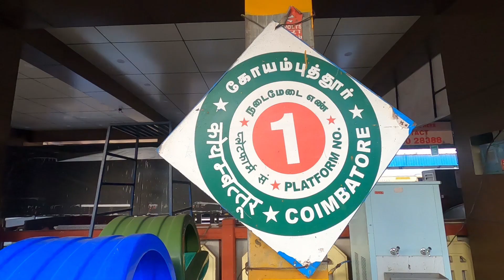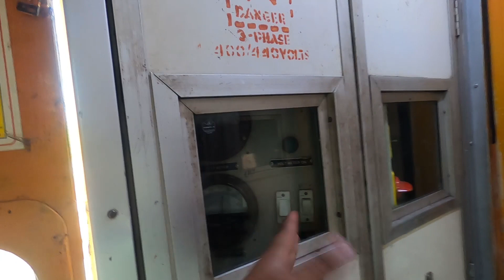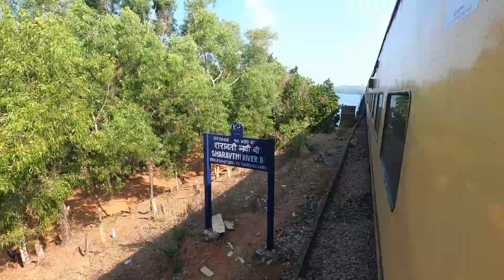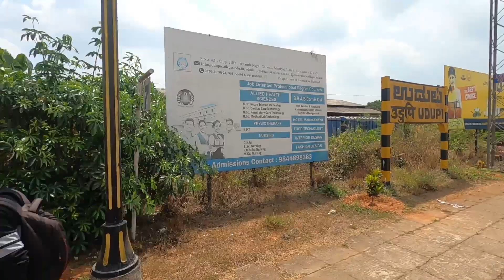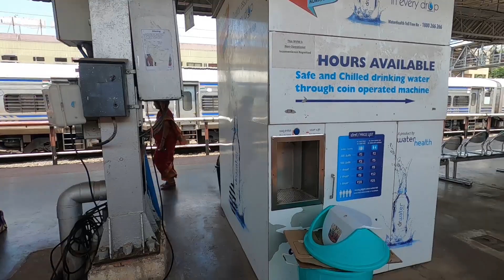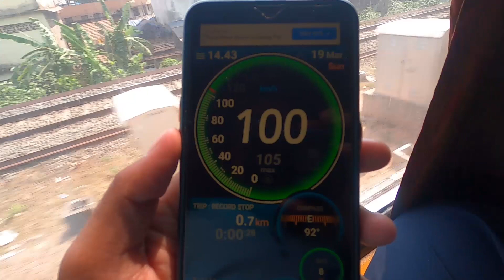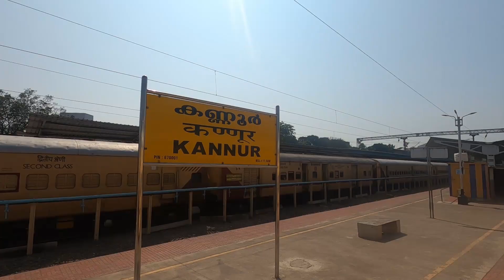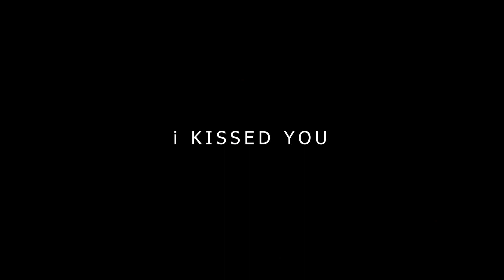Jabalpur - Coimbatore SF Special Train Journey • Jabalpur Coimbatore express full journey P-03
Milo